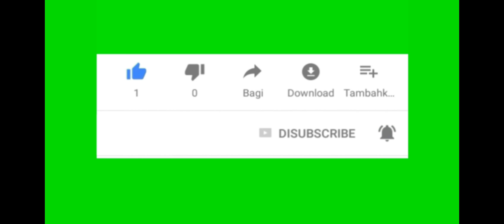பாசிப்பயிர் வளர்ப்பு பற்றி கூறும் பழனியம்மாள் பாட்டி by vivasaya nadu - விவசாய நாடு